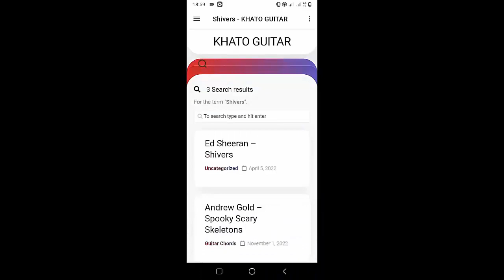Kelsea Ballerini - Penthouse | Guitar Tutorial